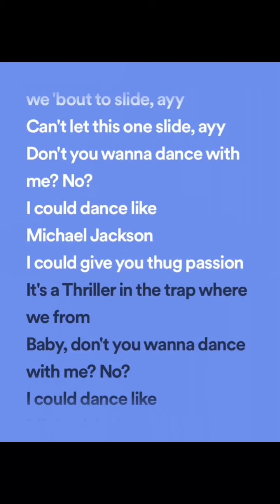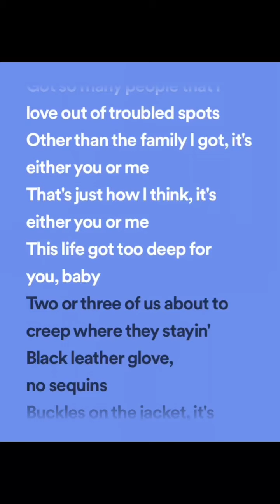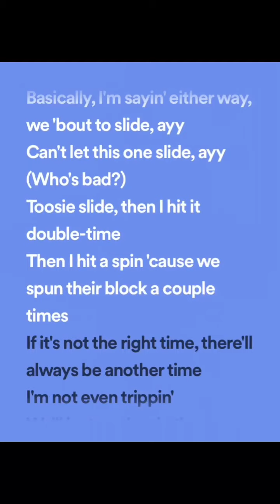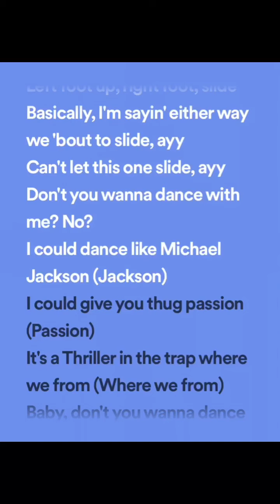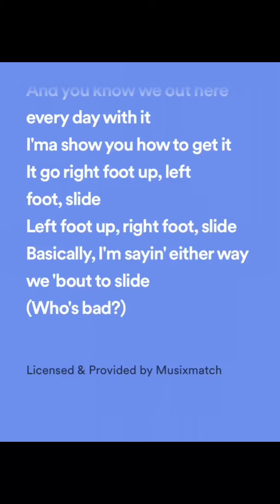Drake - toosie slide (lyrics spotify version)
Drake - toosie slide (lyrics)